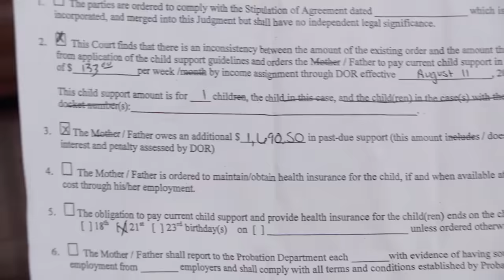Man Bought Sports Car with Loan from Ex? | Part 3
Denise wants Eric to pay childcare expenses from before the court ordered him to start paying… but Judge Judy is not hearing it!